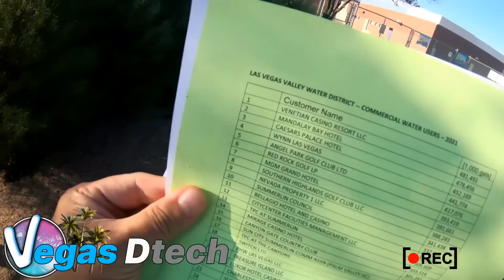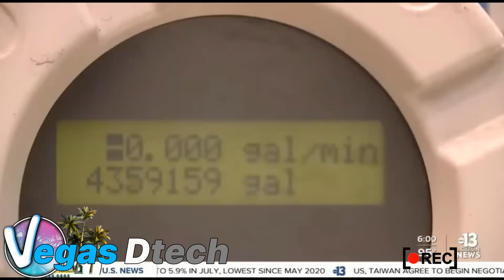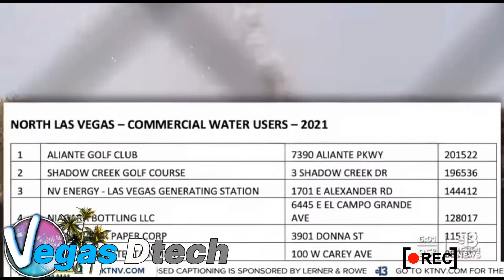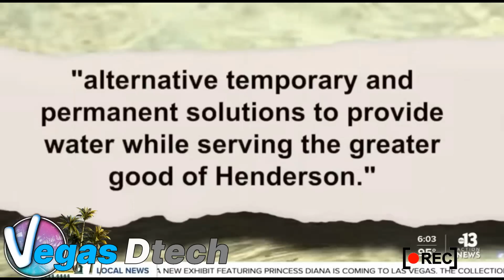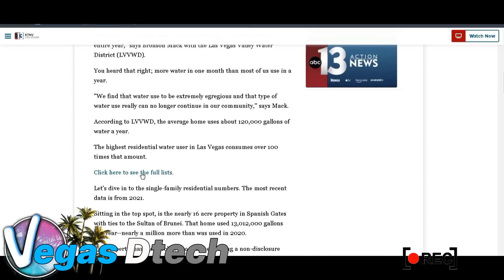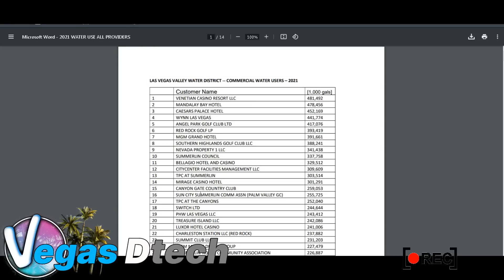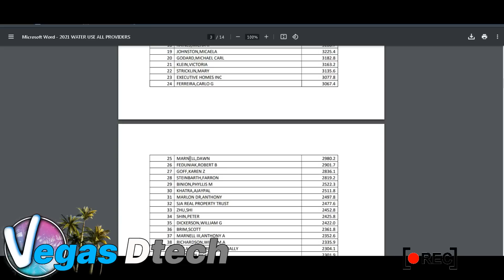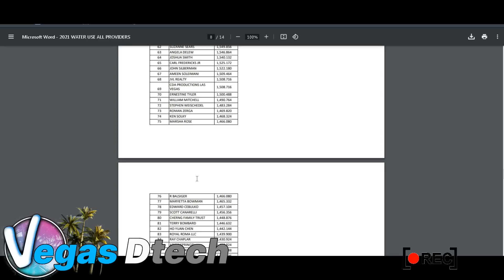Las Vegas top Water Wasters of Lake Mead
The Top Water Wasters in Las Vegas / Henderson Valley Using up Lake Mead water resource

Sony ZV-1
GoPro Hero 7 black
Audio:
Maono AU-PM461TR
Maono AU-PM421
Tascam TH-05

Detectors used:
Minelab X-terra 705
Quest Q40
Minelab Vanquish 540
Garrett Ace Apex

Las Vegas, drought marina Hoover Dam Lake Mead boats jet ski Lake Powell Lake Mohave
Lake Havasu Laughlin Local News